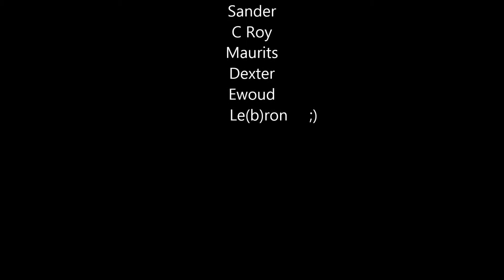Dunkcontest 2013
June 8th 2013  Dunk Contest @ waddinxveen   Springers Flyers eindfeest seizoen 2012/ 2013
6 contestants - 1 spectacular Winner!